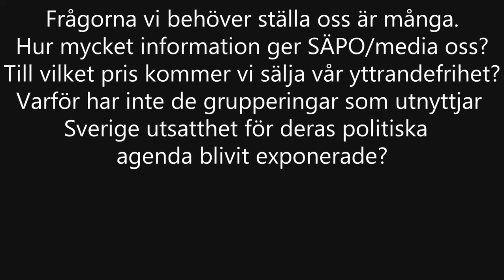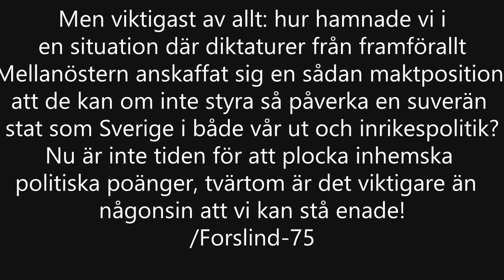Terrorhoten ökar i Sverige. Både inom och utanför landet.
SÄPO står kvar vid sin 3/5 skala gällande risken för terrorbrott men det är bara en tidsfråga tills vi hamnar på en 4:a.